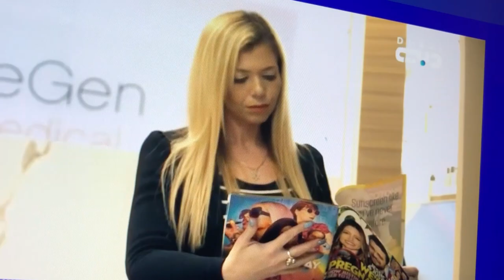Dubai TV Part 1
Dr Steven Victor Dubai TV interview with Diala Makki for Stem Cells treatments in Dubai